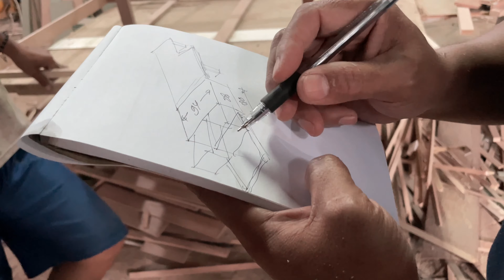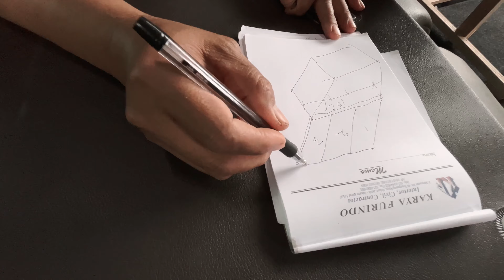Toyota fortuner camper box. Kotak camping fortuner Part 1.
I bring you a journey of building a camping box full knock down for Toyota fortuner 2018.

My goal is to minimize modifying anything inside the car and can be taken off while you are not camping, full activities inside the car without getting off the car if weather condition is raining and maximize the full cabin of the car. And also trying to fit in 1 adult 2 children in sleeping mode.

The only sacrifice I make for this car model is to remove the 3rd row seat to maximize the convertible bed. The back car seat is well stored in my warehouse just in case the car have to be sold.

Therefore enjoy my part one journey.

Apologized for the not so clear audio, was trying to use filmic pro and airpods pro to try whether is effective enough for vblogging.

I have recently purchase a rode wireless go for my next Vlog and will try it soon!!

I am using iPhone 12 pro and airpods pro audio for this Vlog